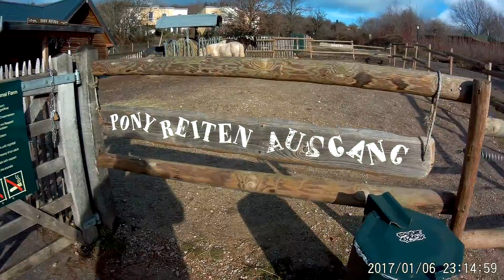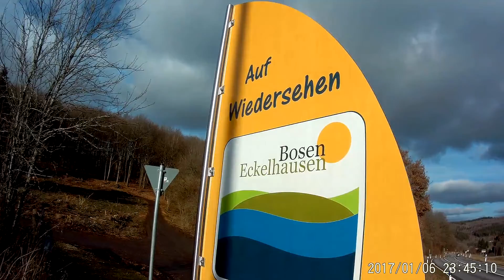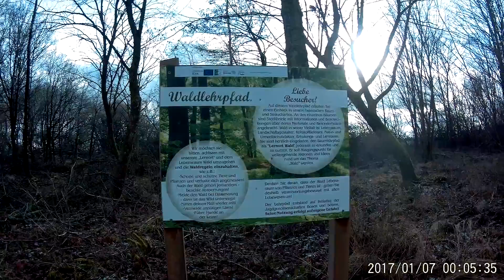20 km Wanderung mit Barfuss Einlage und Test der Wimius L3 Action Cam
Eine schöne 20 km Wanderung vom Bostalsee (Saarland)  zum Test meiner neuen Action Cam Wimius L3 , mit Barfuss Einlage . Kaffee und Essen habe ich  mit dem Trangia Spirituskocher zubereitet. . Dann ging es weiter Richtung Nonnweiler.